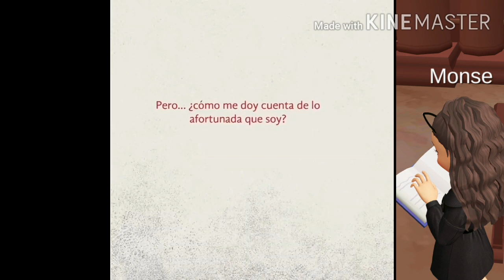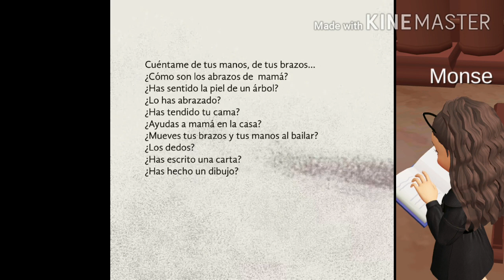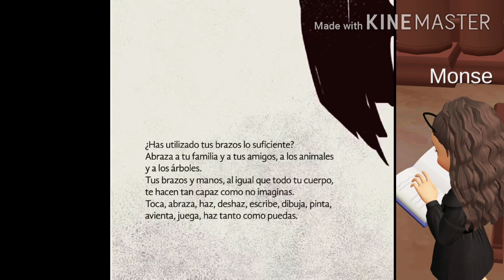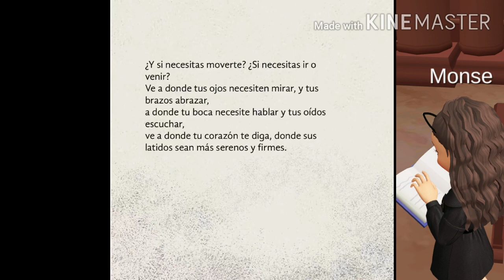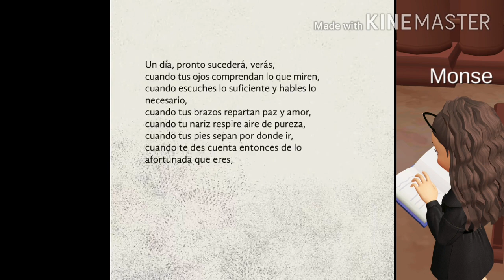Cuento: ¿Cómo se llena un corazón?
¿Cómo se llena un corazón vacío?

Autor:
Steff Tosseta
Jonathan Rosas

Contado por la docente Monse.

Si alguna vez te sientes triste, puedes ver este cuento.